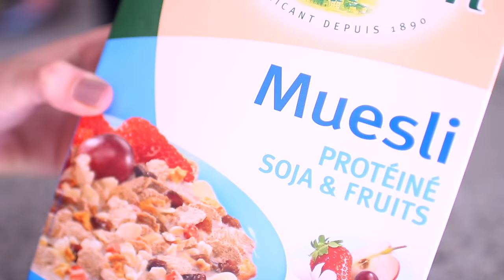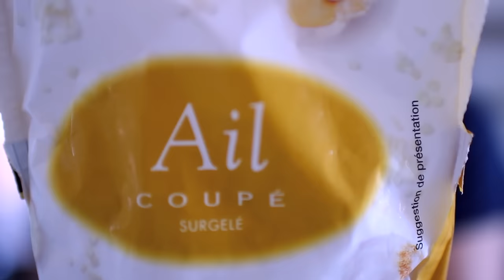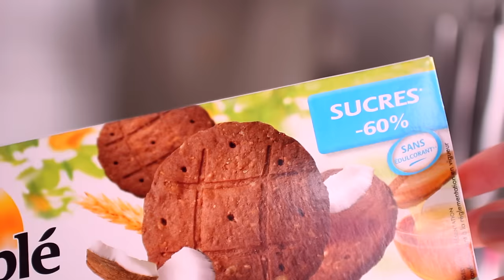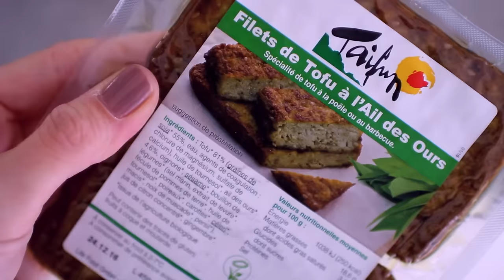UNE JOURNEE DANS MON ASSIETTE (Ma prise de masse sèche)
Une journée dans mon assiette !!! Ma prise de masse sèche !!!

♡ Pour information :
- Vidéo en collaboration avec Fittea et Natural Mojo